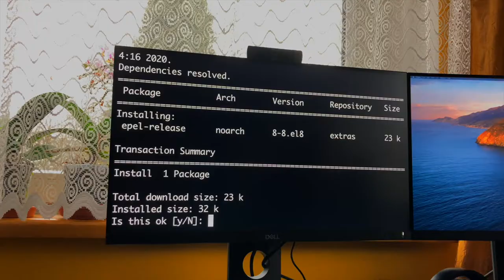Życzenia Bożonarodzeniowe 2020